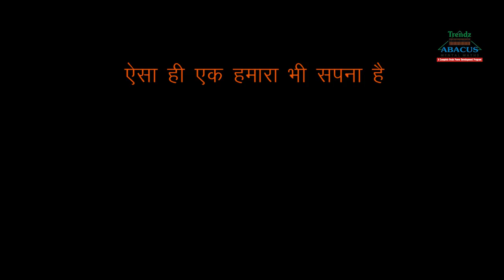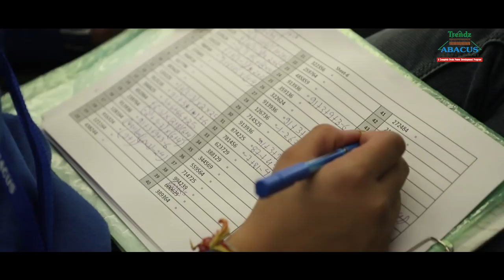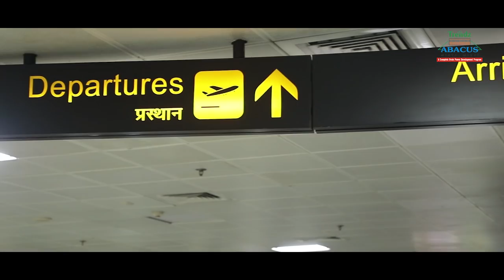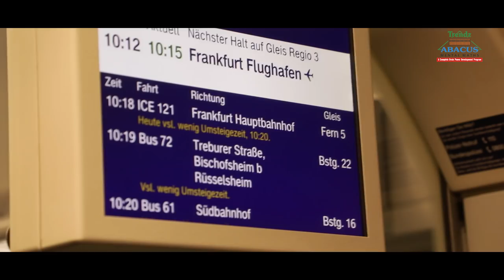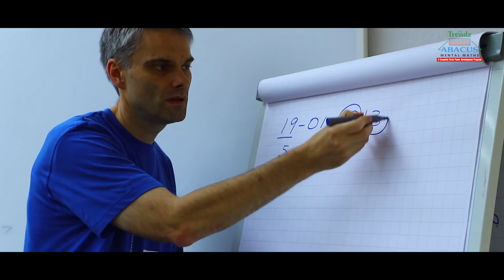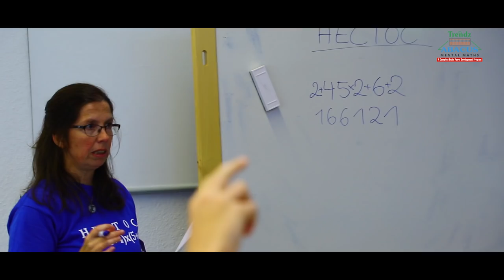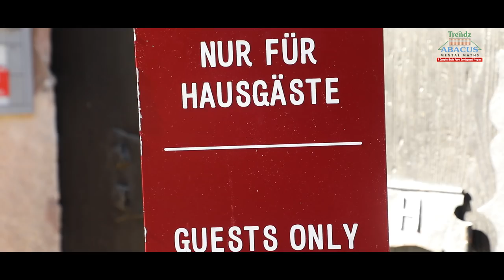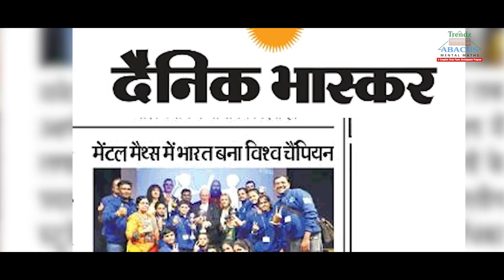TRENDZ ABACUS | DREAMS | 3rd INTERNATIONAL VICTORY | VEDIC MATH | MOTIVATIONAL SHORT FILM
THE HEROIC TALE OF TEAM TRENDZ INDIA - REPRESENTING INDIA AT WORLD STAGE AND MAKING INDIA PROUD BY WINNING 4 TROPHIES OUT OF 9 IN THE JUNIOR MENTAL MATH WORLD CUP (Jr MCWC - Junior MENTAL CALCULATION WORLD CHAMPIONSHIP) HELD AT BIELEFELD, GERMANY IN SEPTEMBER 2018

THE SAGA OF INDIA's BRAVEST MENTAL MATH TEAM TO WIN TITLES FOR INDIA, FOR THE THIRD (3rd) YEAR IN A ROW, BAGGING 1 GOLD, 1 SILVER AND 2 BRONZE TROPHIES AT THE MENTAL MATH WORLD CUP 2018

USING VEDIC MATH AND ABACUS MENTAL MATH VISUALIZATION, CONTESTING IN 28 MATHEMATICAL CATEGORIES, TEAM TRENDZ INDIA CONTESTED WITH 90 BEST CALCULATORS FROM THE TOP 22 COUNTRIES OF THE WORLD

WE SEEK SUPPORT, BLESSINGS AND LOVE OF ALL INDIANS TO PROMOTE VEDIC MATH - THE SOUL OF INDIA

ABOUT US
our Head Quarters are - BASED AT KOTA, RAJASTHAN ESTABLISHED in 2006, JUNE
we are proud WINNERS OF HUNDREDS OF NATIONAL RECORDS, INCLUDING THE PRESTIGIOUS LIMCA BOOK OF RECORDS